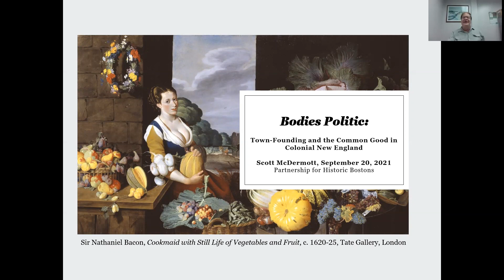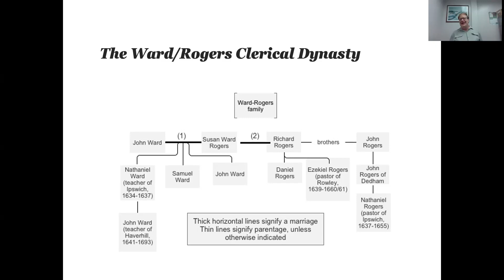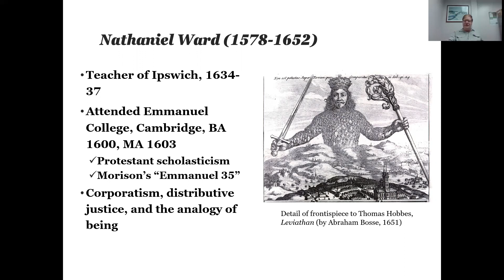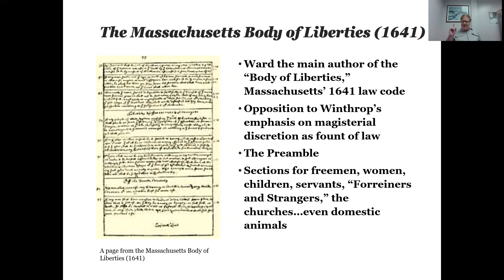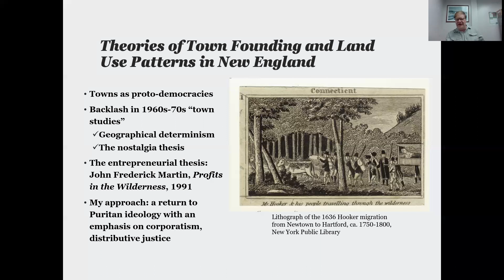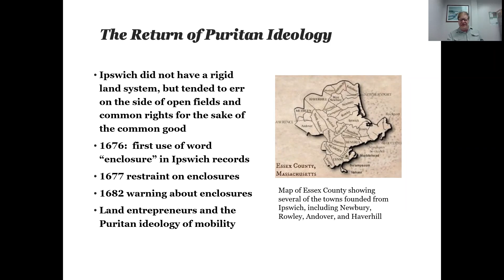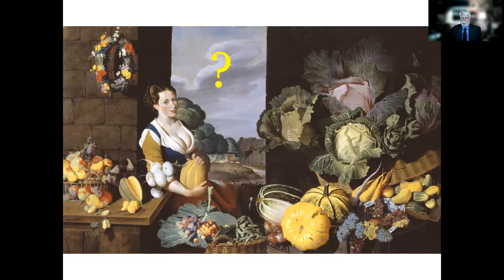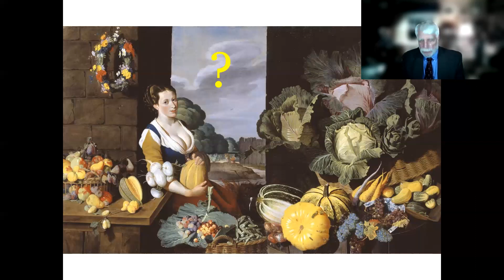Bodies Politic and the Common Good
Watch the second in our 2021 online lecture series on The Common Good, exploring how the Puritans - fiercely protective of individual rights -  navigated the question of individual rights and social good. How did they put this into practice, and what difference does it make today?

Early Massachusetts Bay Colony was racked with considerable political disagreement, as colonial leaders fought to determine the foundation of the colony’s laws.  Governor John Winthrop saw the members of the Court of Assistants, the magistrates, as the fount of law in Massachusetts.  But an influential opposition formed, many of whom lived at least for a time in Essex County.  These leaders, who included Nathaniel Ward, Thomas Dudley, Richard Saltonstall, Richard Bellingham, Ezekiel Rogers, and Simon Bradstreet, advocated the creation of a written law code in order to safeguard the liberties of the colony’s freemen.

As its name suggests, the master concept of the 1641 Body of Liberties, written chiefly by Nathaniel Ward, was corporatism, the image of society as a body politic composed of various members.  Accordingly, the code featured several sections which protected the liberties of various members of the social body, including freemen, women, children, servants, “Forreiners and Strangers,” and even domestic animals.  According to the Protestant scholastic principle of analogy, each body politic was analogous to the church as the Body of Christ.

A close reading of the earliest records of Ipswich and the various towns spawned from it, including Haverhill, Andover, Rowley, and Newbury, reveals that corporatism provided a guiding principle in early Massachusetts town-founding.  The founders of these towns obsessively sought to guarantee the health of their new social bodies by preserving “proportion” and hierarchy within the body.  Land distribution helped articulate the social body and create sustainable communities.  Town meetings, elected officials, and magistrates sought to guarantee the health of each body politic by protecting and distributing resources for the common good of the whole.  When scarcity threatened the health of one social body, a new town could be birthed from the older one in order to preserve the well-being of all inhabitants.  This corporatist model endured, providing a metaphysical basis for Puritan mobility and the founding of towns in New England.  Many of those towns exist today, and have served in turn as the inspiration for other migrations and other foundings.

Scott McDermott is associate professor of history at Albany State University in Georgia.  His new book, The Puritan Ideology of Mobility: Corporatism, the Politics of Place, and the Founding of New England Towns before 1650, will be published by Anthem Press in October 2021.  He is currently at work on his next book, tentatively entitled Mobility and Puritan Town-Founding in the Connecticut River Valley.  McDermott is also the author of Charles Carroll of Carrollton: Faithful Revolutionary (Scepter Press, 2002; reprint, 2018).